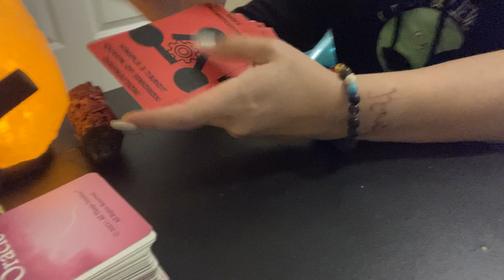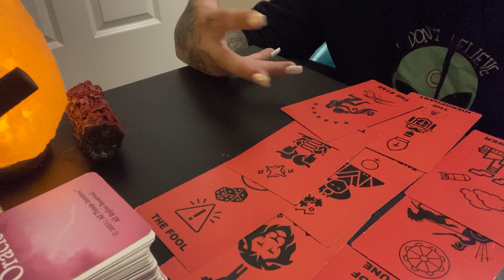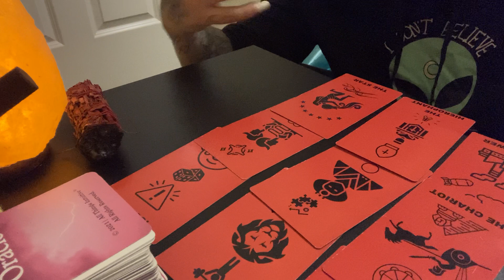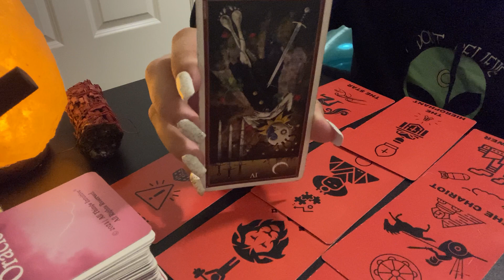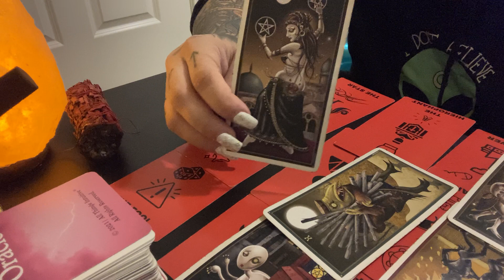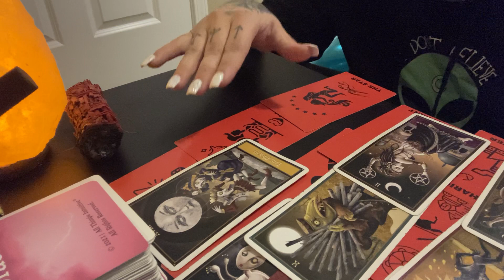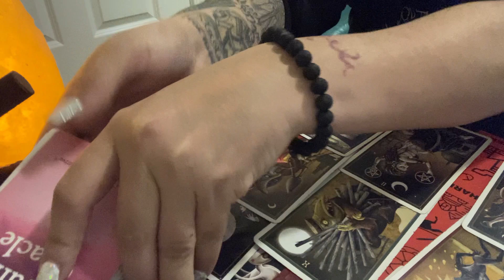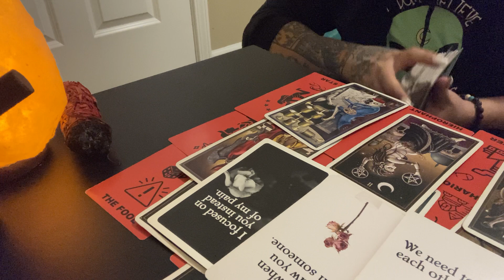♉️ Taurus- Twinflame Journey 🔥 Timeless tarot reading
Timeless tarot reading for the sign of Taurus Queenofswordsdivination.com
Taurus
Tarot
Reading
TikTok Queenofswordsdivination